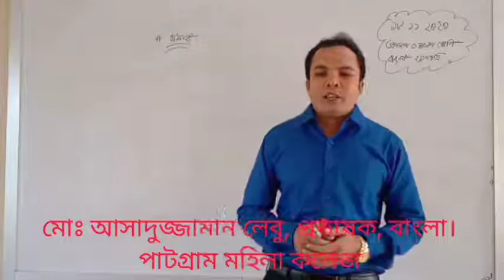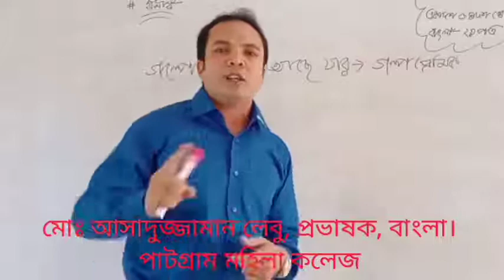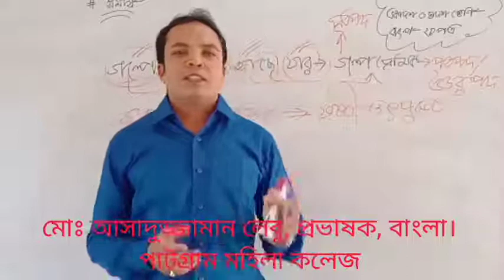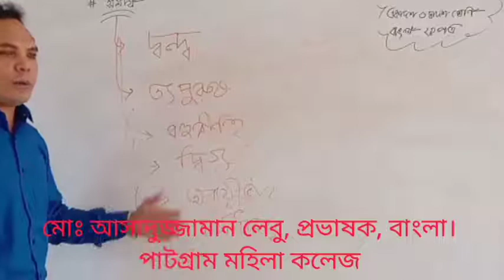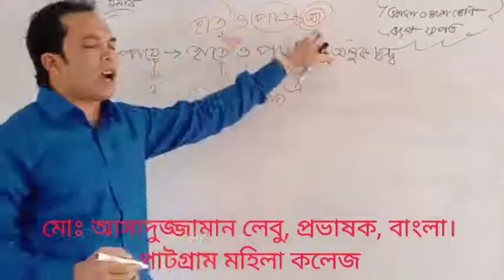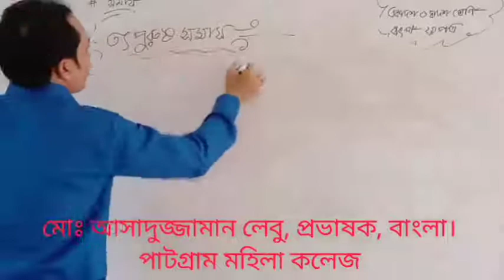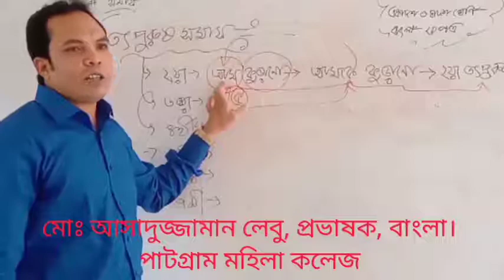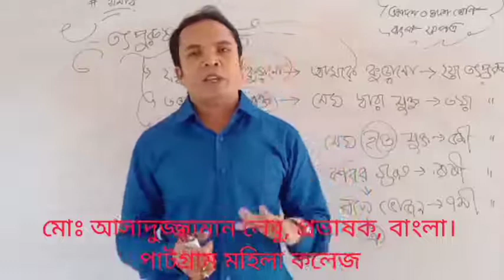বাংলা। ক্লাস নং-১৩. আলোচ্যবিষয়ঃ সমাস( ১ম লেকচার)